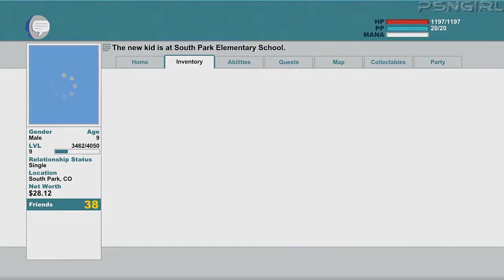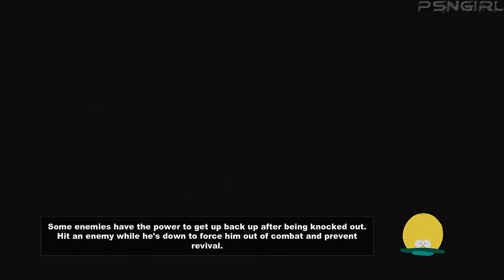[P15] South Park The Stick of Truth Playthrough - Class: Thief! With Commentary (PS3)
Wow!  After YEARS of waiting for this game, Ubisoft has picked this game up and finally finished it!  Let's explore South Park RPG style as the new kid in South Park.

Playing as the Thief class.